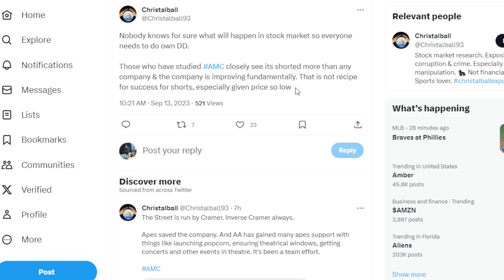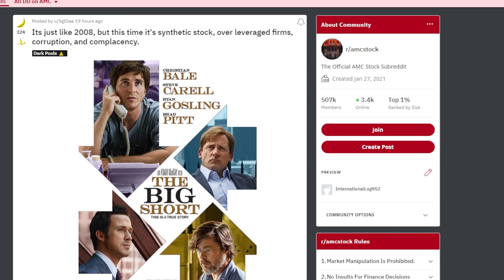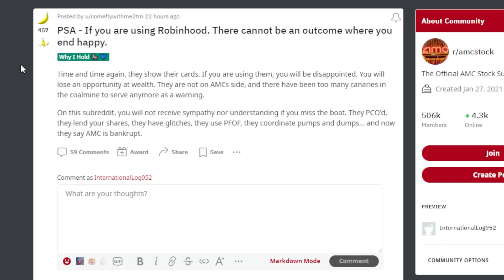AMC STOCK: WHAT WILL HAPPEN NEXT...